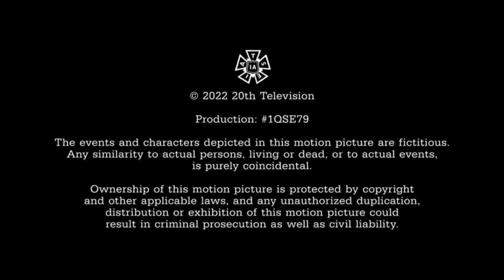Campout Productions/Abacus Media Rights/20th Television Animation/Starz Originals (2022)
Taken From “The Silencer” (2022-Present) (Fanmade Starz Show)